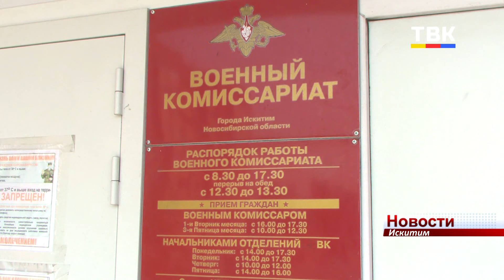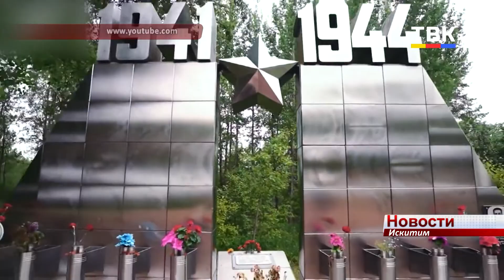Родственников красноармейца Александра Суворова разыскивает военный комиссариат Искитима